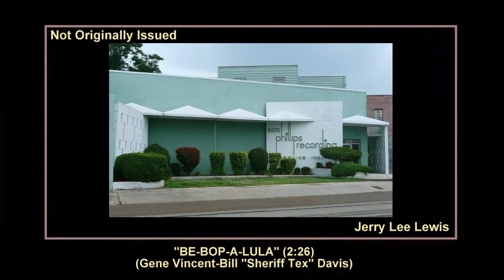(1962) Sun ''Be Bop A Lula'' Jerry Lee Lewis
639 MADISON AVENUE, MEMPHIS, TENNESSEE
SUN SESSION: THURSDAY JUNE 14, 1962
AND/OR SCOTTY MOORE OR UNKNOWN

''BE-BOP-A-LULA''
Composer: - Gene Vincent-Bill ''Sheriff Tex'' Davis
Publisher: - B.M.I. - Hal Leonard Music
Matrix number: - None - Unknown Take (2:26)
Recorded: - June 14, 1962 - Not Originally Issued
First appearance: - Sun International (LP) 33rpm Sun LP 124-B1 mono
JERRY LEE LEWIS - MONSTERS
Reissued: - September 1989 Bear Family Records (CD) 500/200rpm BCD 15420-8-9 stereo
CLASSIC JERRY LEE LEWIS - THE DEFINITIVE SUN RECORDINGS 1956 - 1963

''Be Bop A Lula'' the writing of the song is credited to Gene Vincent and his manager, Bill "Sheriff Tex" Davis. There is evidence that the song was started in 1955, when Vincent was recuperating from a motorcycle accident at the US Navy hospital in Norfolk, Virginia.

There, he met Donald Graves, who supposedly wrote the words to the song while Vincent wrote the tune. "Money Honey" by the Drifters, 1953, the song came to the attention of Davis, who allegedly bought out Graves' rights to the song for some $50 (sources vary as to the exact amount), and had himself credited as the lyric writer.

Davis claimed that he wrote the song with Gene Vincent after listening to the song "Don't Bring Lulu", and Vincent himself sometimes claimed that he wrote the words inspired by a comic strip, "Little Lulu". "Be-Bop-A-Lula" is number 102 in the list of the 500 greatest songs of all time.

"I come in dead drunk and stumble over the bed. And me and Don Graves were looking at this bloody book; it was called 'Little Lulu'. And I said, "Hell, man, it's 'Be-Bop-a-Lulu.' And he said, 'Yeah, man, swinging.' And we wrote this song'', recalled Gene Vincent later in 1970.

The phrase "Be-Bop-A-Lula" is almost identical to "Be-Baba-Leba", the title of a number 3 Rhythm & Blues chart hit for Helen Humes in 1945, which became a bigger hit when recorded by Lionel Hampton as "Hey! Ba-Ba-Re-Bop''. This phrase, or something very similar, was widely used in jazz circles in the 1940s, giving its name to the bebop style, and possibly being ultimately derived from the shout of "Arriba! Arriba!" used by Latin American bandleaders to encourage band members.

In early 1956, Gene Vincent performed the song on a radio show in Norfolk, Virginia, and recorded a demo version which was passed to Capitol Records, who were looking for a young singer to rival Elvis Presley. Capitol invited Vincent to record the song and it was recorded at Owen Bradley's studio in Nashville, Tennessee on May 4, 1956. Cliff Gallup (lead guitar), "Wee" Willie Williams (rhythm guitar), "Jumpin'" Jack Neal (string bass), and Dickie "Be Bop" Harrell (drums) comprised the band. When the song was being recorded, Harrell screamed in the background, he said because he wanted to be sure his family could hear it was him on the record.

The song was released in June 1956 on Capitol Records single F3450, and immediately sold well. The song was successful on three American singles charts: it peaked at number 7 on the US Billboard pop music chart, number 8 on the Rhythm &Blues chart, and also made the top ten on the Country &Western Best Seller chart peaking at number 5. In the UK, it peaked at number 16 in August 1956. In April 1957, the record company announced that over 2 million copies had been sold to date.

Gene Vincent recorded a new version of the song in 1962 which appeared on the flip-side of the single "The King of Fools". Vincent sang the song in the movie ''The Girl Can't Help It''. The song also featured in the films "The Delinquents" (1989), "Wild At Heart" (1990), and "Pleasantville" (1998).

Often unfairly criticised by 50s rock and roll fans, Jerry’s 1962 recording is a slowed down and more bluesy performance than Gene Vincent’s fine original, though it wasn’t released until 1971 (on the Sun International album ''Monsters''). At the 1973 London sessions he and the band emphasised the blues feel even further, recording an over-long slowed down dirge that quite rightly wasn’t released until years later.

Scotty Moore - Guitar
Jay W. Brown - Bass
Al Jackson - Drums
Shirley Sisk - Organ